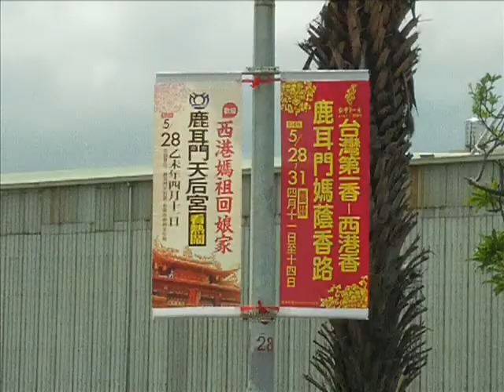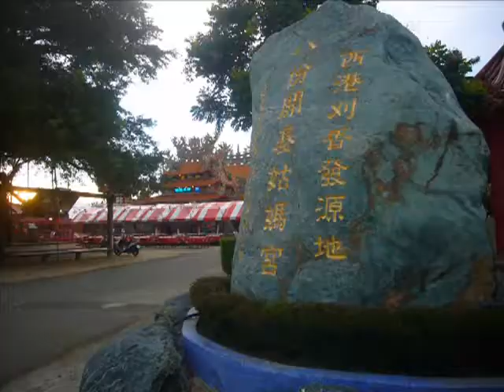2015new_2012西港刈香(臺灣第一香)遶境及蜈蚣陣、文武陣頭表演及20150601_20120507王船火化紀錄_附加2012桃園和樂軒北管演奏